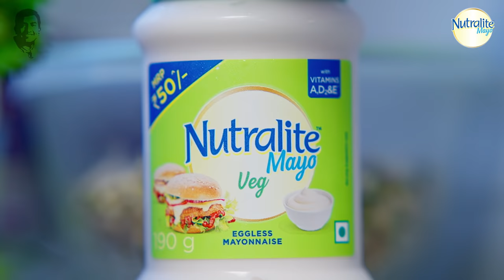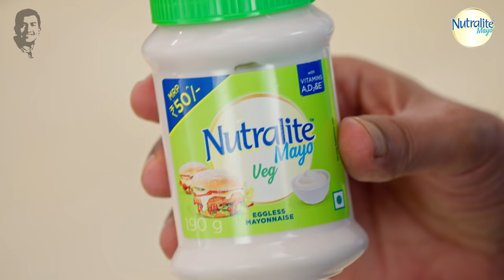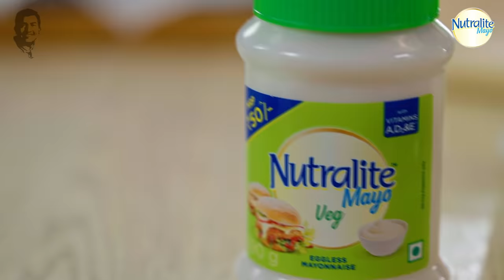Vegetable Rawa Toast | वेजिटेबल रवा टोस्ट | What’s in your fridge | Sanjeev Kapoor Khazana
Perfectly crispy toast topped with creamy mayonnaise, rawa and veggies, makes up for a great evening snack as it fills up your tummy and tickles your taste-buds.

VEGETABLE RAWA TOAST

Ingredients

½ medium onion
¼ medium green capsicum
¾ cup semolina
4 white bread slices
¾ cup yogurt
1 green chilli
½ medium tomato
6 tbsps Nutralite Veg Mayo
Salt to taste
Green chutney for serving

Method

1. Take semolina in a bowl. Add yogurt and mix well. Set aside for 10-15 minutes.
2. Chop the onion, deseed and chop green capsicum.
3. Chop green chilli and tomato.
4. Apply 4 tbsps Nutralite Veg Mayo on 4 bread slices.
5. Add remaining Nutralite Veg Mayo to the semolina mixture. Add the chopped vegetables and mix. Add salt and mix well. Set aside for 10 minutes.
6. Hear a nonstick shallow pan. Apply the yogurt mixture on the bread slices evenly and place in hot nonstick pan.
7. Cover and cook on low heat for 5-6 minutes. Flip, cover and cook on other side for 2-3 minutes on low heat.
8. Transfer on a chopping board and cut into triangles.
9. Serve hot with green chutney.